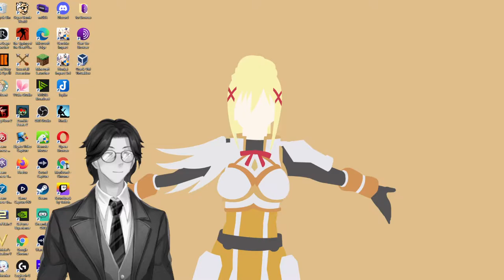Introduction to "Humorous Ghost Stories" By Dorothy Scarborough: Genshin Impact: Audiobook Gaming